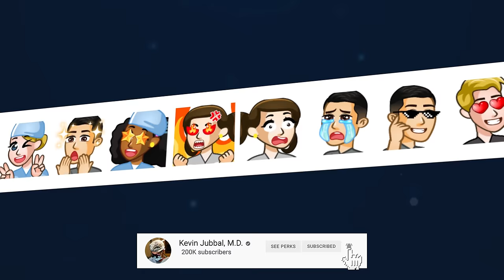Why I DIDN'T... Pathology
Pathology is an awesome specialty. As far as medical specialties go, the lifestyle of a pathologist is usually pretty good. In addition, you don't have to deal with difficult patients, you get to interact with your colleagues, and you get to spend all day solving puzzles. That being said, it wasn't for me. Choosing a specialty is one of the most important decisions you make during medical school and everyone has their own reasons for choosing the specialty that they do. Here's what I liked about pathology, what I didn't like, and why I ultimately chose to specialize in plastic surgery instead.

TIMESTAMPS:
00:00 Introduction
00:56 - What I Liked About Pathology
05:31 - What I Didn’t Like About Pathology
11:31 - Is Pathology Right for you?